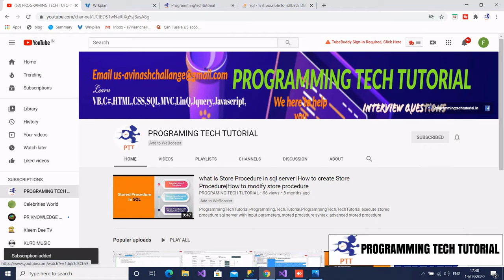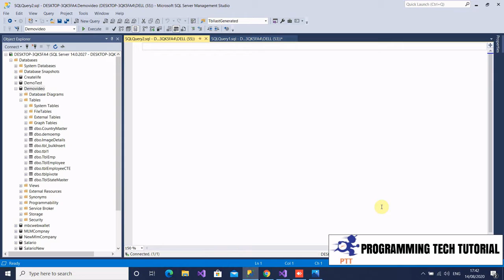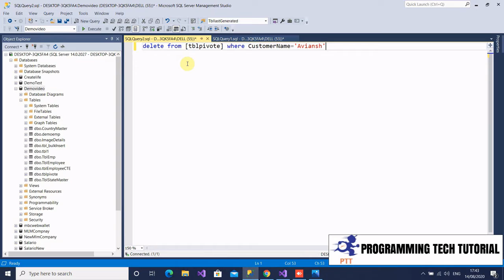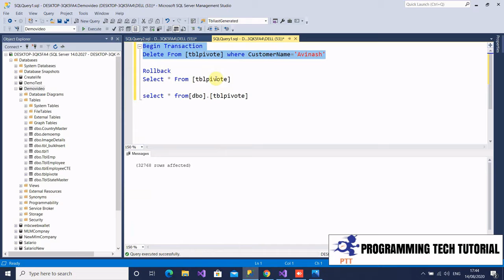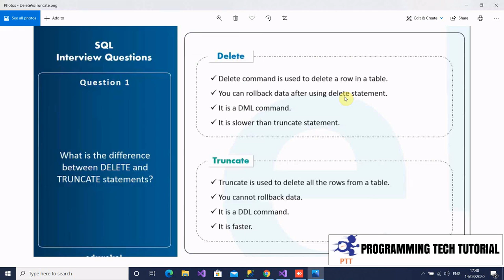Delete Vs Truncate in Sql Server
ProgramingTechtutorial,Programing tech,Programing tutorial,
ProgrammingTechtutorial,ProgrammingTech,Programming tutorial,
Programming,Programming by Avinash,

Delete vs Truncate full Tutorial In sql server